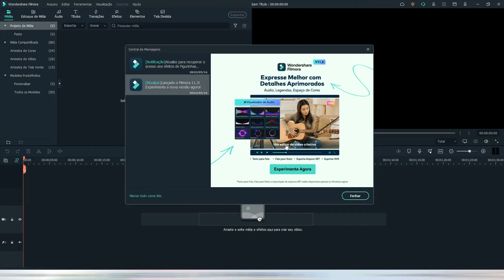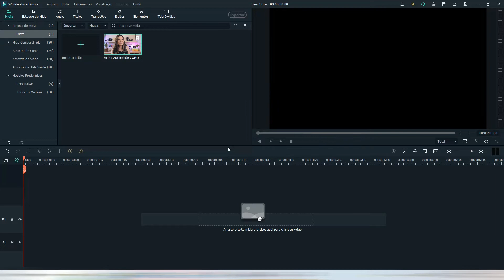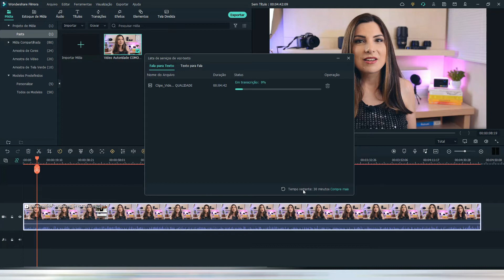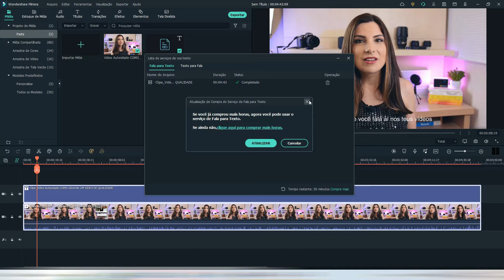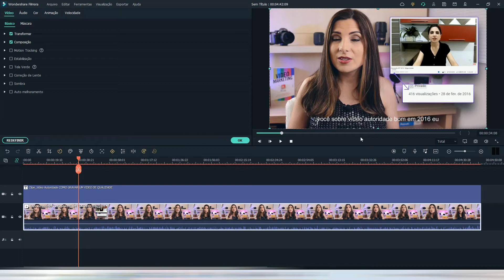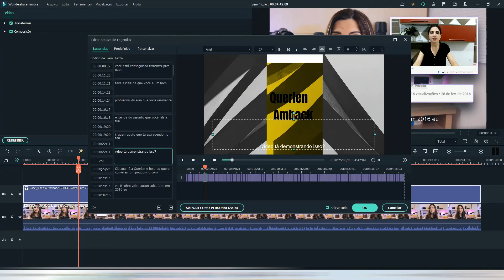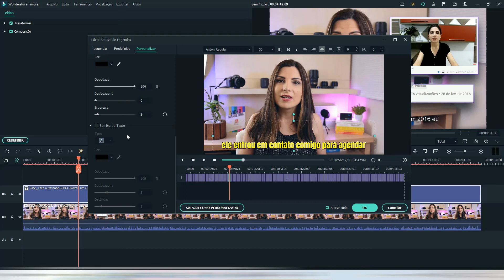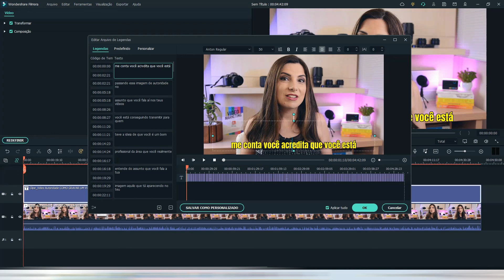Testei as legendas automáticas do FILMORA 11.3 - Como fazer legenda automatica no Filmora?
Tutorial de Filmora 11 - Veja nesse tutorial como eu fiz as legendas automáticas usando o Filmora e também o que achei dessa nova funcionalidade do Filmora 11.3